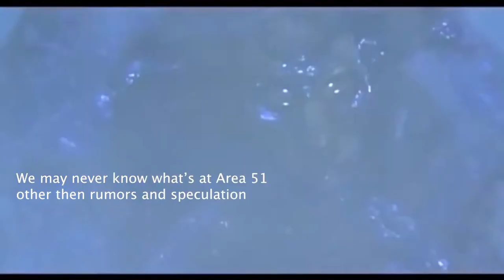YC Mini: Area 51 LET'S GO BOYS